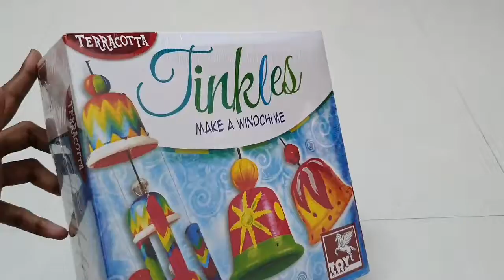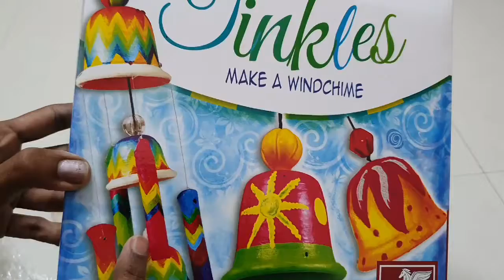Unboxing Tinkles make a windchime TOY KRAFT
Trinayana Crafts❤❤

information provided on this channel is for general purpose only...